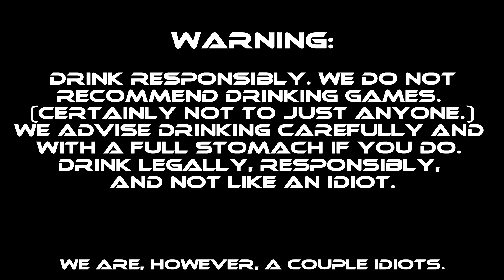Drinking Rolling Rock Every Time AVGN Swears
This game sucks. Let's numb the pain a little.

Don't do this at home. We thought it would be an awful idea to create an immersive AVGN watching experience. We were right in that it was awful to experience, so here we are!

0:00 - Ground Rules
1:15 - Commentary
10:44 - Conclusion

Today's Cast.